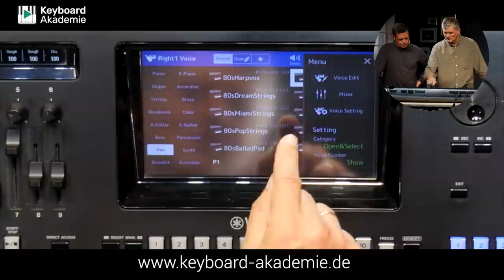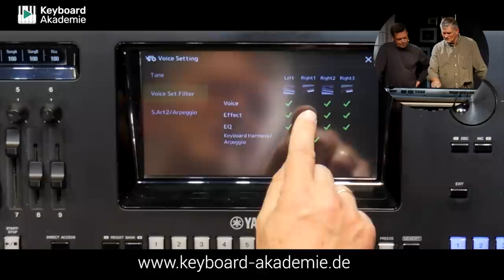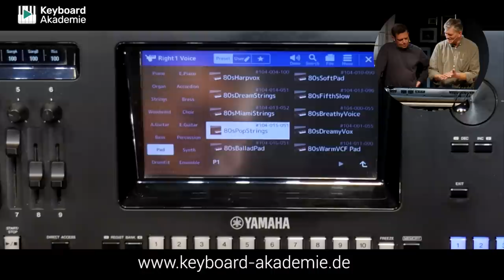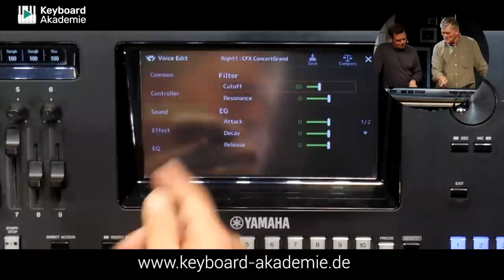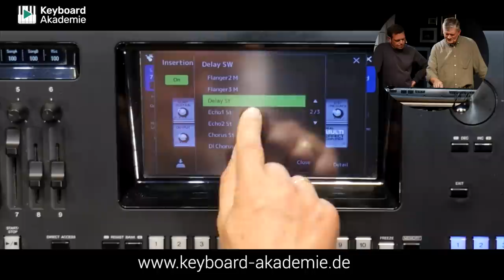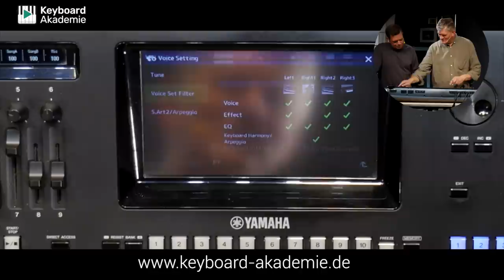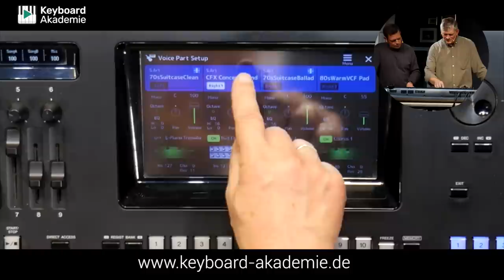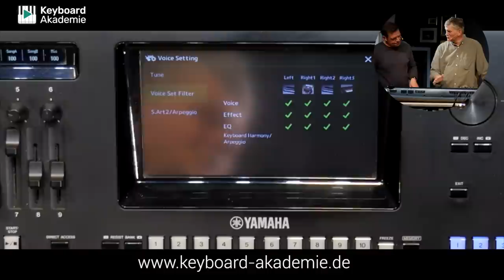»Voice-Setting« – diese Funktion musst Du kennen! | Power-Tipp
Mal eine ganz persönliche und pragmatische Frage an euch: Würdet ihr nicht gerne mal saugeile Effekte (Hall, Arpeggio, Harmony) einfach nur in andere Voices übertragen, um zu testen, wie sie damit klingen? Immer wieder kommen solche und ähnliche Fragen.

Doof ist: Notieren und auf eine andere Voice übertragen – das ist keine Lösung, die Spaß macht. 😁

Aber kennt ihr die Abteilung »Voice-Setting« am Yamaha Genos oder auch PSR-SX700/900?

Lasst euch erneut von einem waschechten Insider-Mega-Power-Tipp inspirieren, was euer Keyboard alles kann und wie ihr jegliche Effekte übertragen könnt. 😎

Viel Spaß beim Anschauen wünscht das gesamte Keyboard-Akademie-Team.

Auf unserer Website gibt es neben diesen Power-Tipps auch umfangreiche Video-Kurse rund um das Thema Yamaha-Keyboards und außerdem sehr viel Software und Erweiterungsmöglichkeiten, also Registrierungen, Styles, Multipads und Expansion-Packs. Wenn Du möchtest, trag Dich doch in unseren Newsletter ein und wir halten Dich immer auf dem laufenden